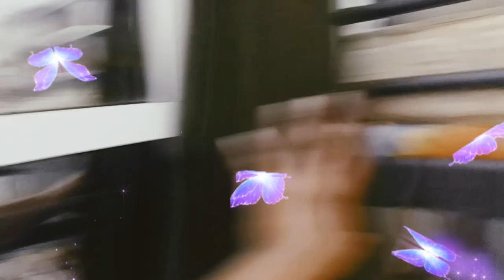Housemaids Room tour#OFWINUAE